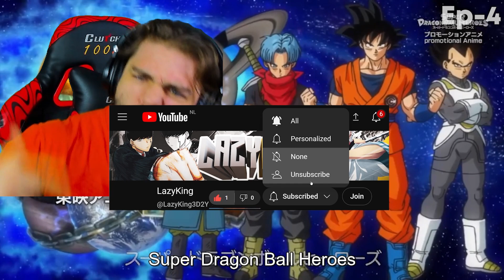FU HAD ENOUGH OF THESE MONKEYS | Super Dragonball Heroes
Original:Super Dragonball Heroes(Ep-4)

INFO
Let me know any thing you would like me to react to.